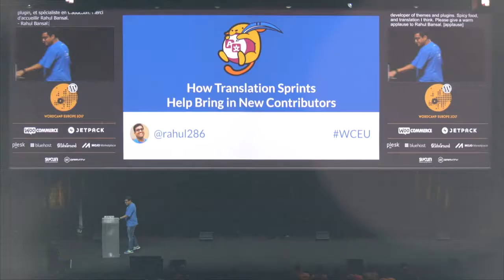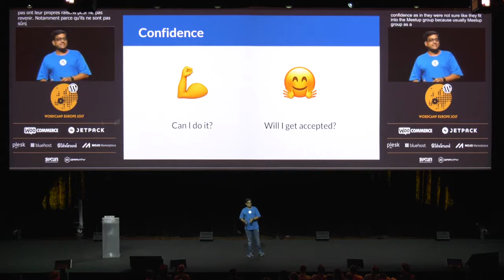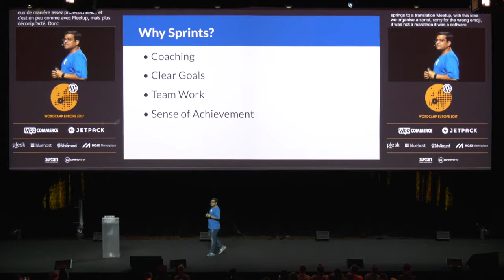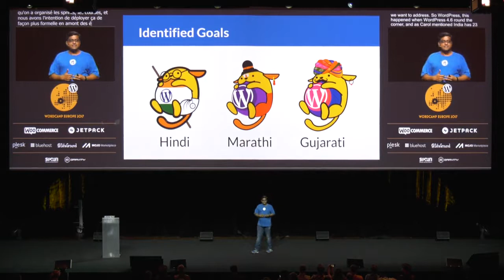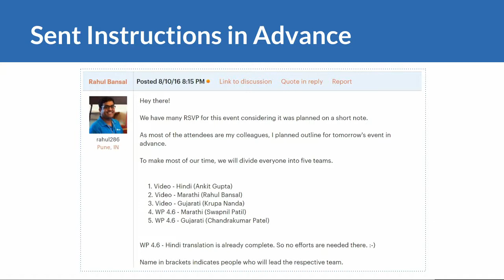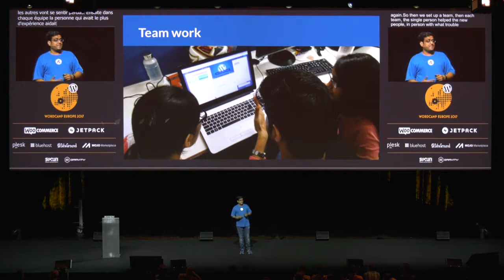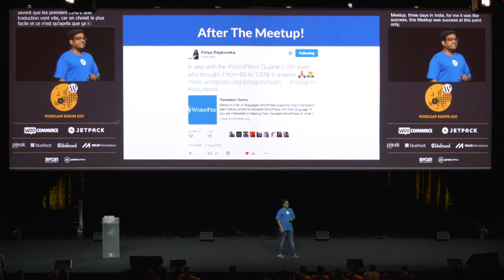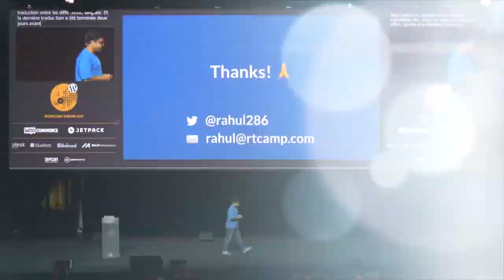Rahul Bansal: How Translation Sprints Helps Bring In New Contributors!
Rahul is the founder and CEO of rtCamp – the only WordPress.com VIP Partner from Asia.
He said in his talk Whether you’re a budding developer, a pixel-perfect designer, or just like helping out, we’re always looking for people to help make WordPress even better.